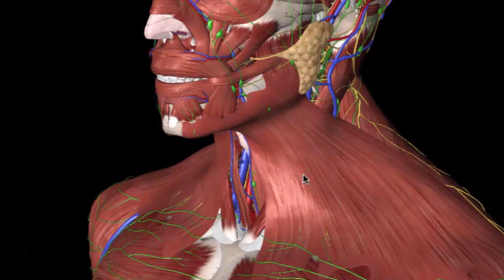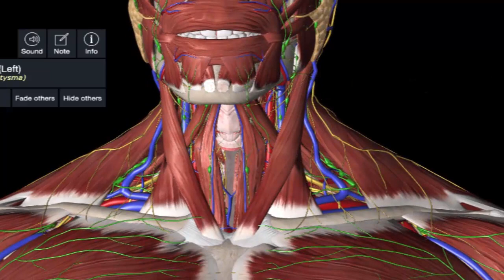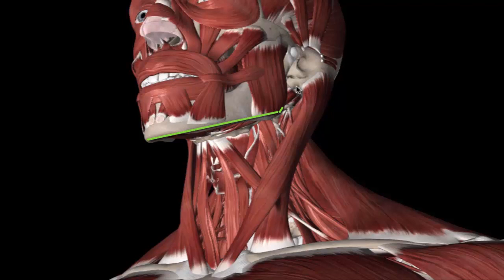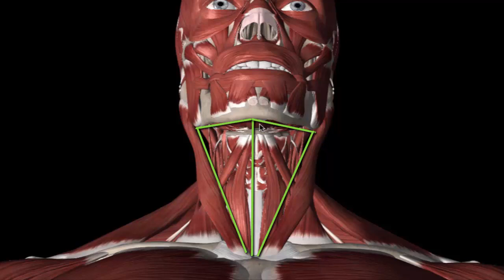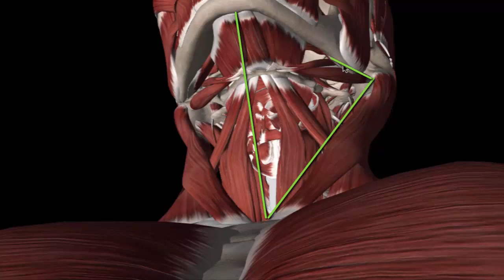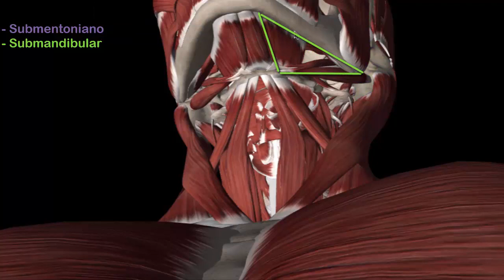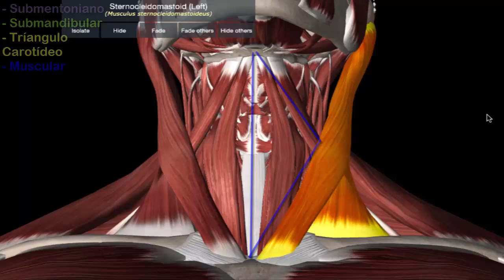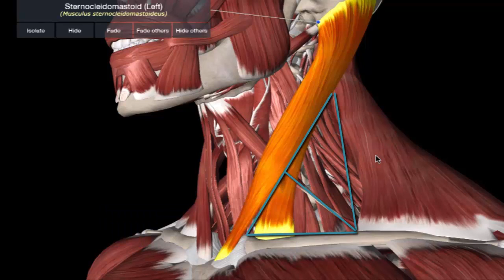Triángulos del cuello (areas del cuello) - Anatomía del cuello #2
En éste video se describe la famosa distribución por triángulos del cuello, explicando cada uno y sus principales delimitaciones.